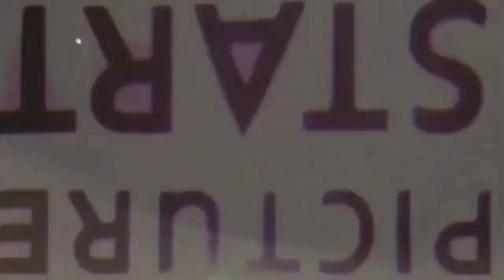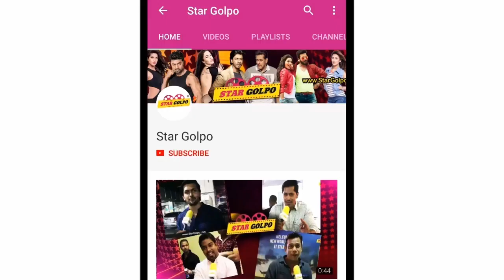এক গানে ১৪ বার চুমু খেয়ে সমালোচিত হলেন স্পর্শিয়া! Orchita Sporshia | Chayer Cup E song | Star Golpo